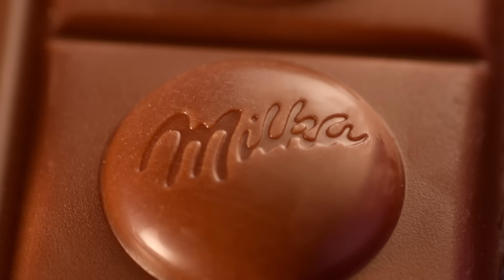Milka MMMAX BiH 6s_5